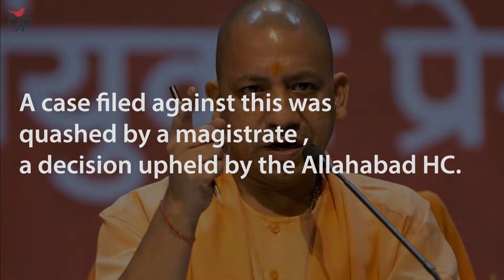Adityanath in court: Adv Farman Naqvi speaks to Teesta Setalvad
A must watch interview of Adv Farman Naqvi, who unsuccessfully challenged CM Adityanath's decision to exonerate riot accused Adityanath, where he talks about the many Kafkaesque ways in which the case found itself being dismissed in the Allahabad High Court.